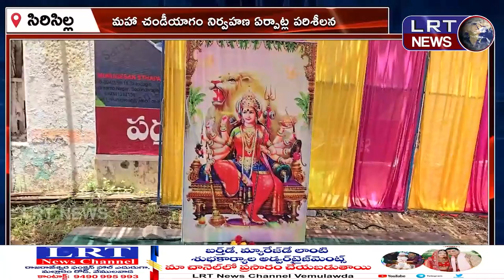మహా చండీయాగం నిర్వహణ ఏర్పాట్ల పరిశీలన ||| LRTNEWS